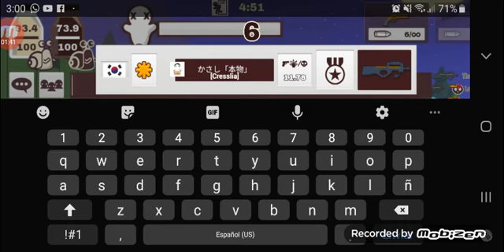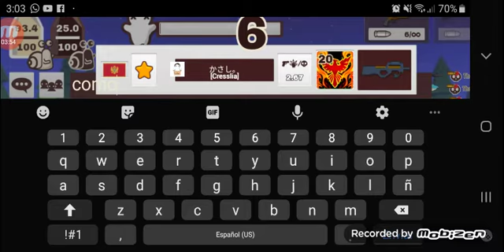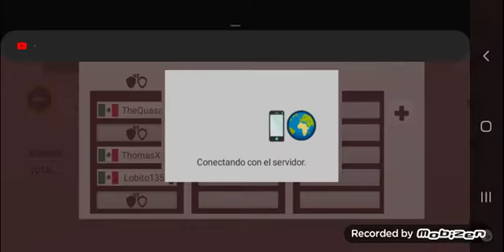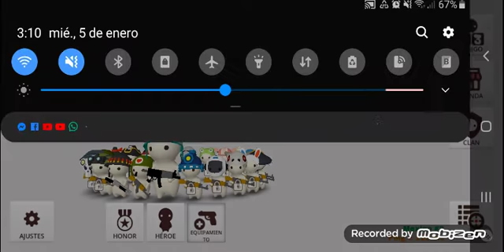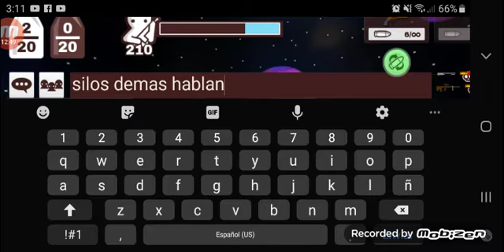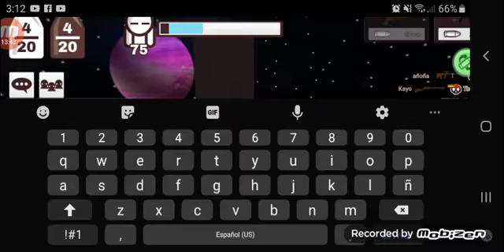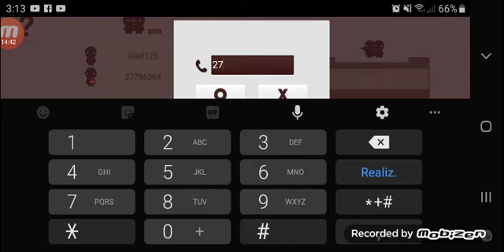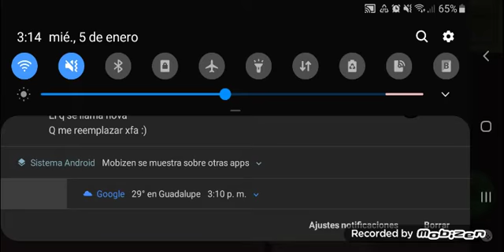Cuenta 2 Gameplay #2 y CW SAPITO🐸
:) duro 18:30 y mi espacio me dejo aun no me dice "POCO ESPACIO"